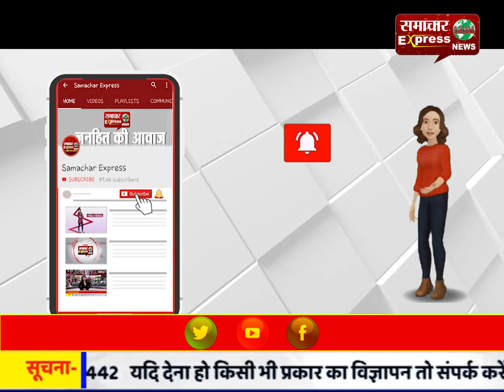कन्नौज हादसा: घायलों से मिले प्रभारी मंत्री भूपेंद्र सिंह, दिया बेहतरीन इलाज का आश्वासन